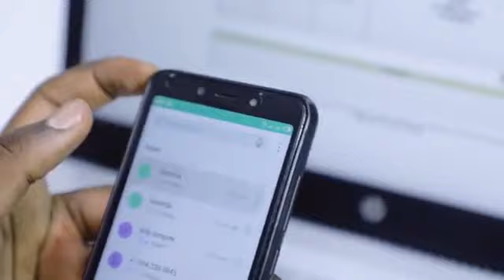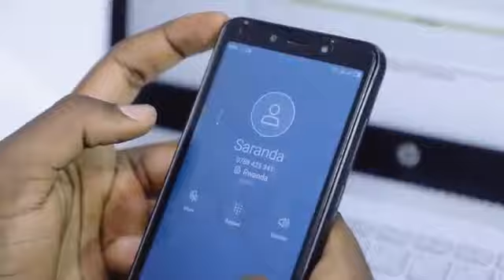The scret s1ep1